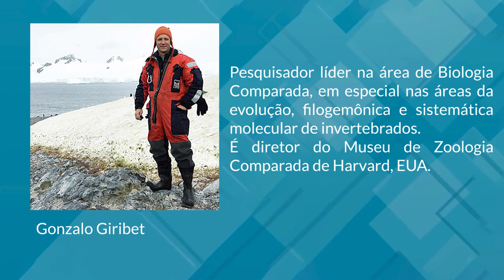Zoologia: de Harvard à UFPR [Plural]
Na edição especial do Plural recebemos o Professor Gonzalo Giribet, que é Diretor do Museu de Zoologia de Harvard e o Professor Angelo Parise, que atua no mesmo departamento aqui na Universidade Federal do Paraná.

Vamos discutir mecanismos evolutivos, filogenia e sistemática molecular de invertebrados, além de muitos outros temas... Mas não se preocupe, pois se você ainda não conhece esses termos, com certeza passará a saber mais depois desse papo e quem sabe até se interessar pela área!